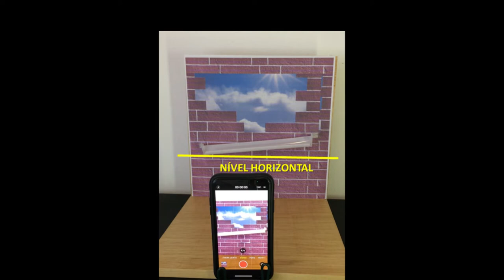DESAFIANDO A LEI. ILUSÃO DE ÓPTICA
Os truques usados, principalmente no cinema, para dar a ilusão de algo irreal, que não está acontecendo. A ilusão de óptica é um fenômeno físico e não uma mágica. Há uma ladeira, em Belo Horizonte, que, aparentemente desafia a física, onde tudo parece subir. Esse vídeo explica o por quê!